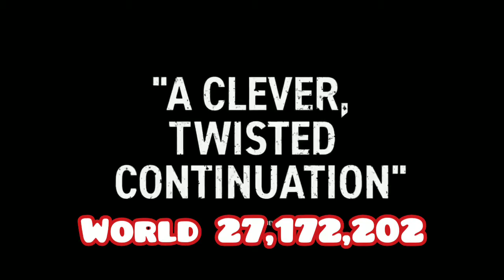U.S Box Office | Aug 20-22, 2021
intro 00:00
10- black widow 00:40
9- reminiscence 01:26
8- the night house 02:18
7- the protégé 02:59
6- the suicide squad 03:41
5- respect 04:35
4- don't breathe 2 05:24
3- jungle cruise 06:22
2- paw patrol: the movie 07:24
1- free guy 08:27